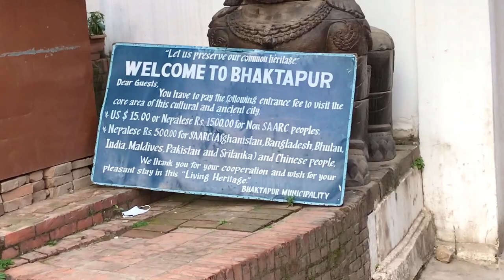Nyatapola Temple and Darbar Square | Bhaktapur | Nepal | Travelvlog | Sandy Vk Vlogs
Nyatapola Temple👇🏻

Nyātāpola Temple (Nepal Bhasa: 𑐒𑐵𑐟𑐵𑐥𑑀𑐮𑑃 𑐡𑐾𑐐‎, "ŋ̊ātāpola déga", lit. 'five storey temple')[note 1] is a five tiered temple located in the central part of Bhaktapur, Nepal.[7][8] It is the tallest monument within the city and is also the tallest temple of Nepal. Along with the temple of Bhairava and various other historical buildings, the Nyatapola temple forms the Tamārhi (Taumadhi) square, a culturally important area and popular tourist destination in Bhaktapur.

The Nyatapola temple is a bejewelled with characteristic stone, metal and wood craftsmanship and has survived at least four major earthquakes.[7] The inner sanctum of temple is off limits to the public and is closed throughout the year. It is said to house the Tantric Goddess Siddhi Lakshmi[note 2], a powerful incarnation of Devi.[7]

The construction of this temple was completed in a duration of six months in the year 822 of the Nepalese era (=late 1702 to 1703 CE) during the reign of the Newari King Bhupatindra Malla.[8][10][11]

Reaching to a height of 33 m (108.26 ft), the Nyatapola temple dominates the skyline of Bhaktapur and is the tallest monument there.[7] The temple is of a great cultural importance to the people of Bhaktapur as numerous folklore of the city is based on the monument.[8][10] The Nyatapola Square also divides the town of Bhaktapur into two parts: Thané (lit. 'Upper one') and Konhé (lit. 'Lower one').[12]
Darbar Square 👇🏻

Kathmandu Durbar Square (Basantapur Durbar Kshetra) in front of the old royal palace of the former Kathmandu Kingdom is one of three Durbar (royal palace) Squares in the Kathmandu Valley in Nepal, all of which are UNESCO World Heritage Sites.

Several buildings in the Square collapsed due to a major earthquake on 25 April 2015. Durbar Square was surrounded with spectacular architecture and vividly showcases the skills of the Newar artists and craftsmen over several centuries. The Royal Palace was originally at Dattaraya square and was later moved to the Durbar square.[1]

The Kathmandu Durbar Square held the palaces of the Malla and Shah kings who ruled over the city. Along with these palaces, the square surrounds quadrangles, revealing courtyards and temples. It is known as Hanuman Dhoka Durbar Square, a name derived from a statue of Hanuman, the monkey devotee of Lord Ram, at the entrance of the palace.